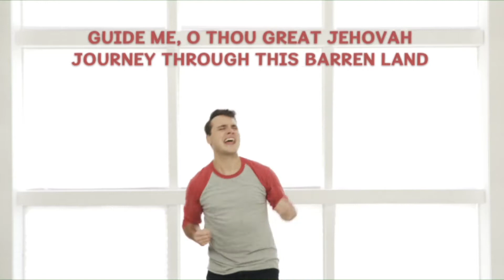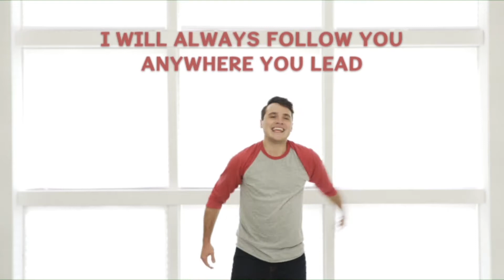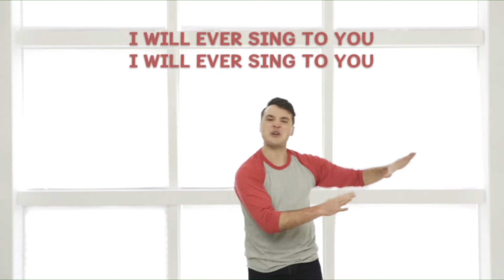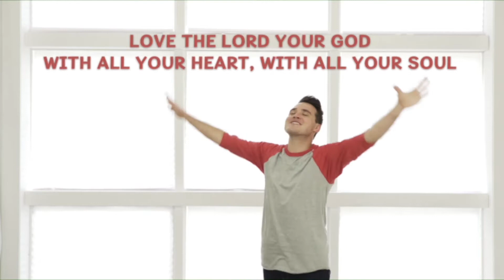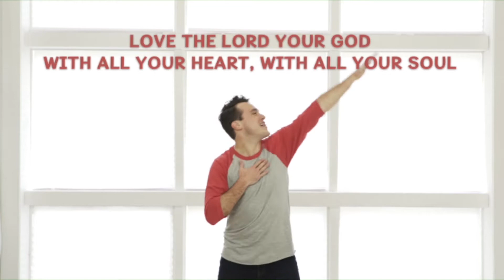FC Kids 7/19/20